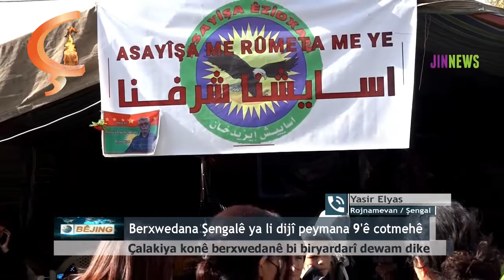Bernama Bêjing Mêvan Cûdî Xilo skyp Alan Mêîş